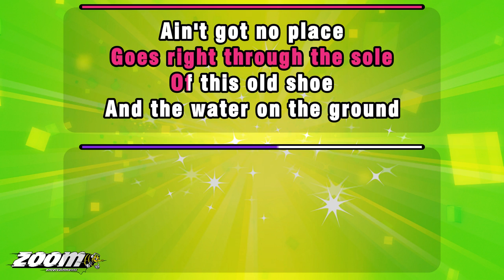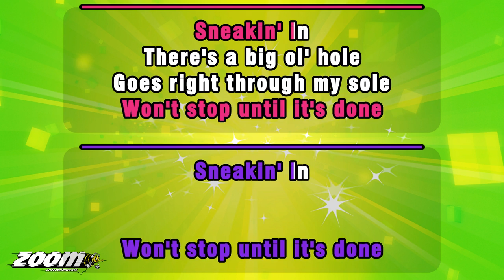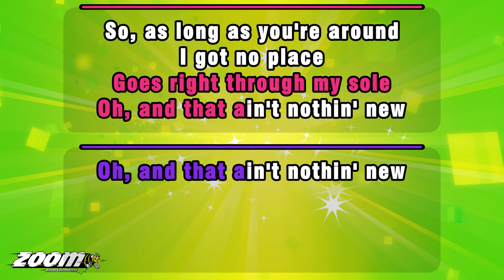Norah Jones And Dolly Parton - Creepin' In (Duet) - Karaoke Version from Zoom Karaoke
Song lyrics:

THERE'S A BIG OL' HOLE
GOES RIGHT THROUGH THE SOLE
OF THIS OLD SHOE

AND THE WATER ON THE GROUND
AIN'T GOT NO PLACE
ELSE IT'S FOUND
SO, IT'S ONLY GOT
ONE THING LEFT TO DO

JUST CREEP ON IN
CREEP ON IN
AND ONCE IT HAS BEGUN
IT WON'T STOP UNTIL IT'S DONE
SNEAKIN' IN

THERE'S A SILVER MOON
CAME A LITTLE TOO SOON
OH, FOR ME TO BEAR

IT SHINES BRIGHTLY ON MY BED
AND THE SHADOWS OVERHEAD
WON'T LET ME SLEEP
AS LONG AS IT'S THERE

CREEP ON IN
SNEAKIN' IN

CREEP ON IN
CREEP ON IN
WON'T STOP UNTIL IT'S DONE
SNEAKIN' IN

GOES RIGHT THROUGH MY SOLE
OH, AND THAT AIN'T NOTHIN' NEW

SO, AS LONG AS YOU'RE AROUND
I GOT NO PLACE
ELSE YOU'VE FOUND
THERE'S ONLY ONE THING
LEFT FOR YOU TO DO

YOU JUST CREEP ON IN
CREEP ON IN
AND ONCE YOU HAVE BEGUN
YOU DON'T STOP
UNTIL YOU'RE DONE
SNEAKIN' IN

SNEAKIN' IN
SNEAKIN' IN, SNEAKIN' IN

SNEAKIN' IN
SNEAKIN' IN
CREEPIN' IN
SNEAKIN' IN
SNEAKIN' IN
SNEAKIN' IN

SNEAKIN' IN
SNEAKIN' IN
CREEPIN' IN
IT'S GONNA BE CREEPIN' ON IN
CREEP
CREEPIN' ON IN